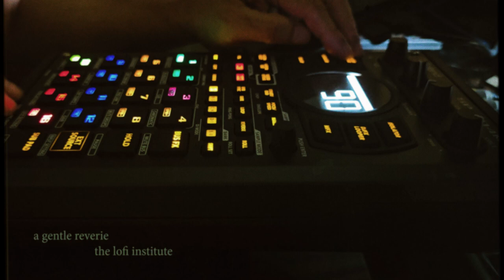Lofi Institute - A Gentle Reverie (SP404 Performance)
Hey all, I bought an SP404 mk2 a couple of weeks ago so I could perform my Lofi beats. Here's my first attempt!

If you like the tune you can also check it out at the following links: